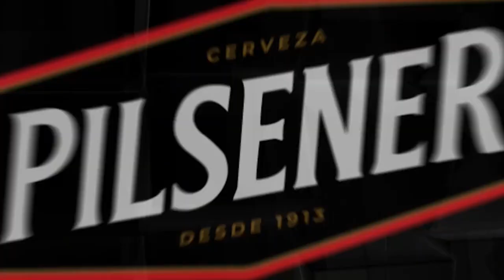¡Día 17 de Pretemporada BSC!